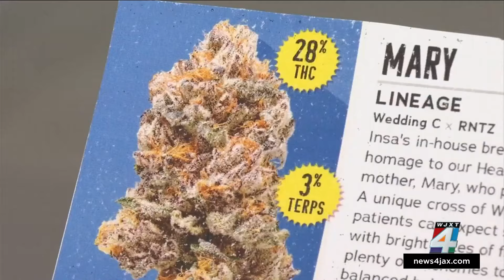DEA pushes to reclassify marijuana as a less dangerous drug. But what does this mean for Florida?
Following the Drug Enforcement Administration’s push to reclassify marijuana as a less dangerous drug, News4JAX is looking into what the change could mean and impact the industry in Florida.